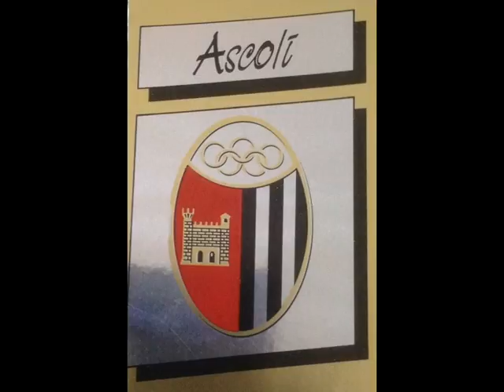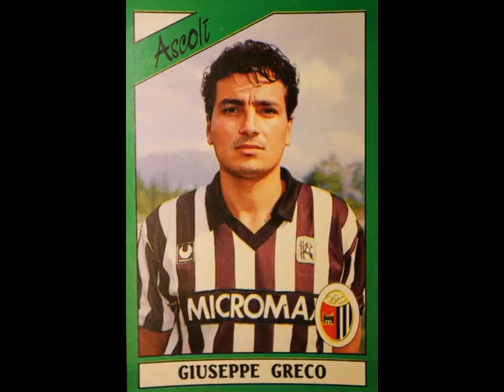Figurine Serie A: Ascoli 1987-88!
Le Figurine della Rosa dell'Ascoli, Stagione 1987-88!